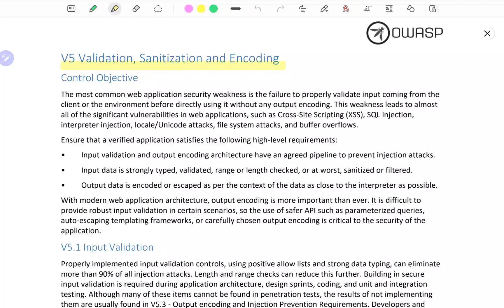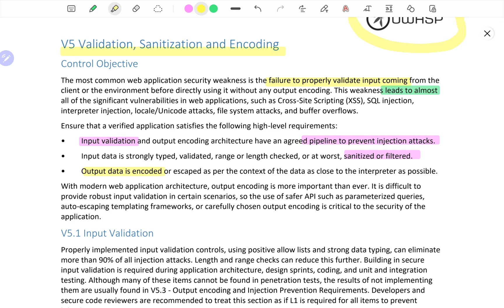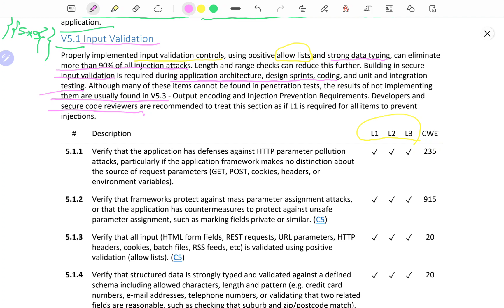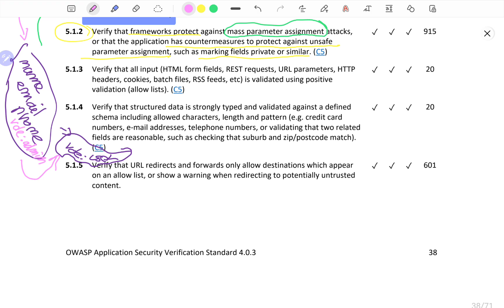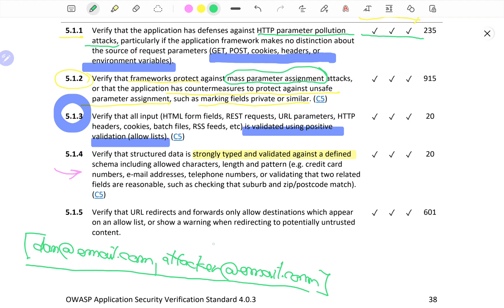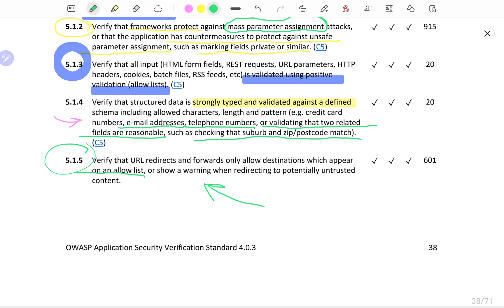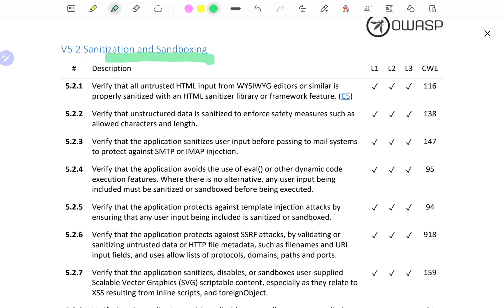Real World Application Security - How to Test with OWASP [Input Validation I]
________________________________________________________________________________________________ How to perform a penetration test following OWASP standards and checklists.

Books I recommend for Penetration Testing and Ethical Hacking:

1. TJ O'Connor - Violent Python
2. Dafydd Stuttard - Web App Hacker' s Handbook (2nd Ed)
3. Peter Yaworski - Web Hacking 101
4. Jon Erickson - Hacking: The Art of Exploitation (2nd Ed):
5. Peter Kim - The Hacker Playbook 3 (2018)
6. Peter Yaworski - Real-World Bug Hunting
7. Tom Steele - Black Hat Go